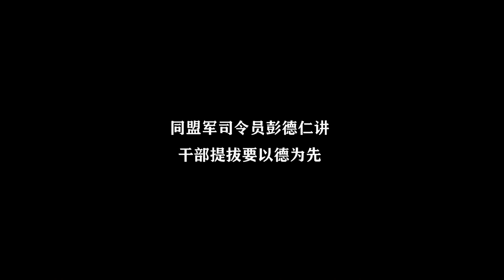同盟军彭德仁司令员：提拔干部要以德为先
有优良的作风的部队必定能得到人民的支持的拥护，这也离不开任何一个带队干部，所以干部的选拔就变得尤为重要。

彭德仁司令员在给参加培训的干部们上课时讲到：“德不配位，必有余殃，”还要求要牢牢记住这句话，并借以时刻提醒自己。在他看来干部的任用首要以德为先，不管职位大小都要扎实的去做，端正了自己，即使晋升到更高的工作岗位也同样能做好